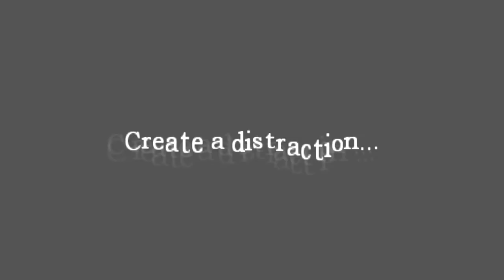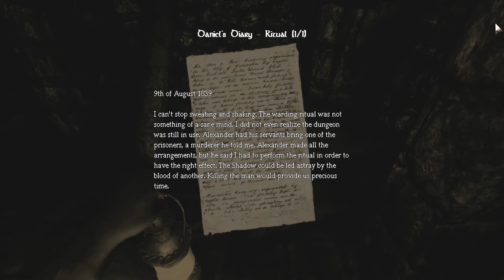Let's play Amnesia :22: Mandatory Sewer level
Yes, it's THAT level.